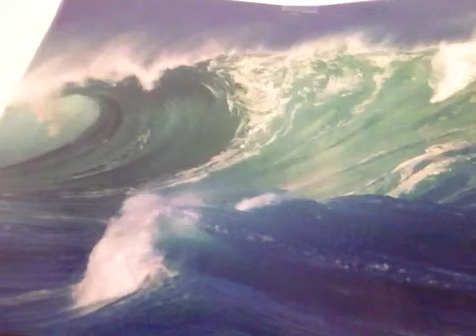Hashem is a G.E.M.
Hashem/G-d is beyond our comprehension!

G is Good
E is Everlasting
M is Magnificent and Magnanimous (elevated, great and lofty)

I want to give thanks first to Hashem for always guiding and inspiring me and to the following people and their websites:

1- prohibition of idolatry
2- prohibition of murder
3- prohibition of theft
4- prohibition of sexual immorality
5- prohibition of blasphemy (using His name in vain)
6- prohibition of eating flesh from an animal while still alive
7- establishments of courts of law